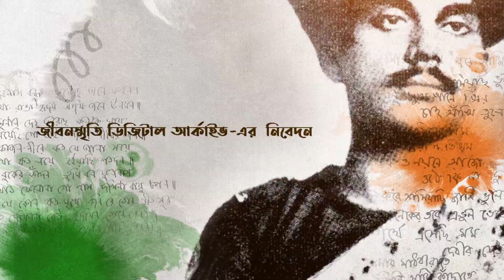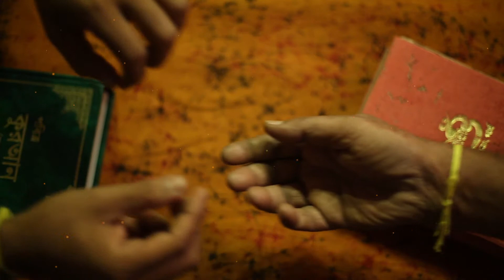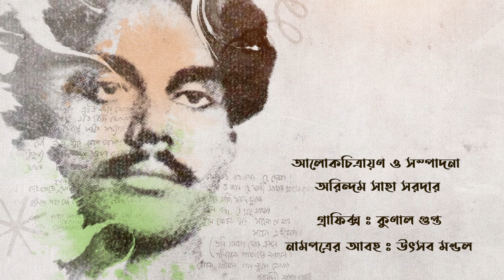Kazi Nazrul Islam | 44th Anniversary of Death 2020 | tribute by Jibansmriti Digital Archive |Ep 08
Episode 08
Amlan Kusum Ghosh    Kolkata    journalist, filmmaker

On the 44th anniversary of death of Kazi Nazrul Islam
JIBANSMRITI presents
OGO ANDHARER SATHI
This commemoration is dedicated to the memory of Brahmamohan Thakur, the most objective and most dependable researcher of Nazrul Sangeet.
Participants in songs and talks are eminent music artistes and speakers from Kolkata, Tripura and Bangladesh

Searching for research material, or, materials of general interest on the cultural aspects of Bengal? Watch on our youtube channel (JIBANSMRITI DIGITAL ARCHIVE) our programme boipoka bangali ( Bookworm Bengali). concept & direction : Arindam Saha Sardar, curator of Jibansmriti. Have a glimpse of rare books and periodicals culled from our Jibansmriti Digital Archive. Visit our archive at the address given below for rare books, periodicals, videos, pictures and many other research materials. We employ our expertise in making documentary and short films, digitizing rare materials, curating and organising exhibitions. Visit our archive at Uttarpara.
Official Tumblr blog link : Follow us on – Twitter link : Our official webpage : under construction Jibansmriti Digital Archive Founder : Arindam Saha Sardar Email : Mob : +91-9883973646 / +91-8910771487 Jibansmriti WhatsApp number : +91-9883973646 Acknowledgement : Our heartfelt thanks to every member and well-wisher of HINDMOTOR FOCUS and JIBANSMRITI. No part of this video may be reproduced, stored in a retrieval system, or transmitted in any form or by any means, electronic, mechanical, recording, screenshots of visual images or otherwise, without the prior written permission of both the copyright owner and the above publisher of this video. Published in Jibansmriti Digital Archive YouTube Channel.